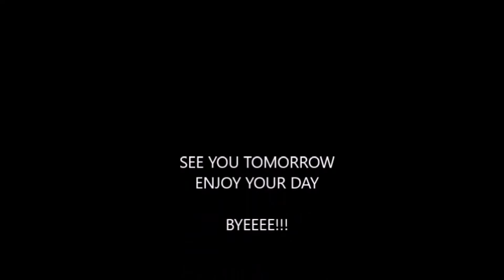TODAY IN NIGERIA'S HISTORY JULY 19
i love her smile and she is very photogenic not that she is not fine for real o! the best part is that she comes from that state where we all know their women are good cooks, she was even the brand ambassador of one seasoning.